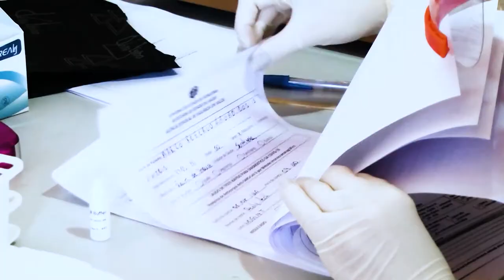Depressão, ansiedade e estresse aumentam durante a pandemia, explica o Dr. Eduardo Pissinatti